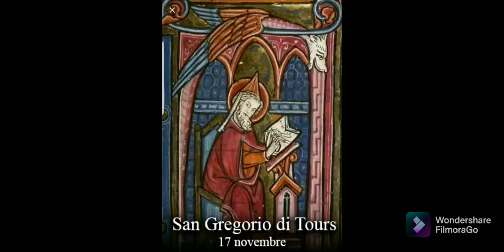San Gregorio De Tours